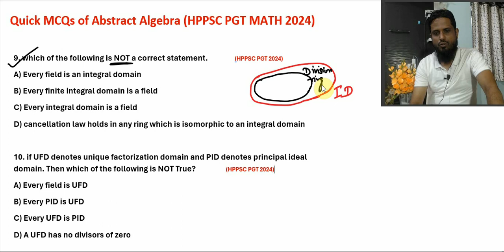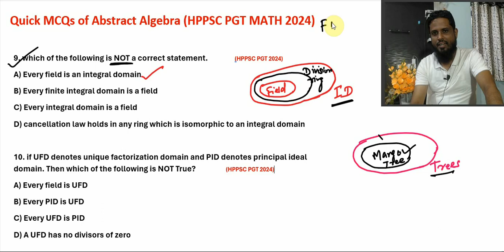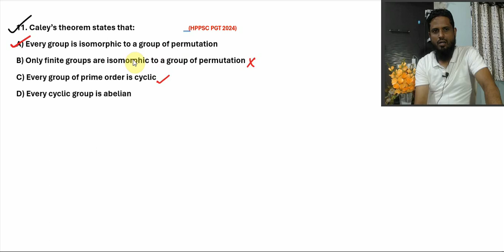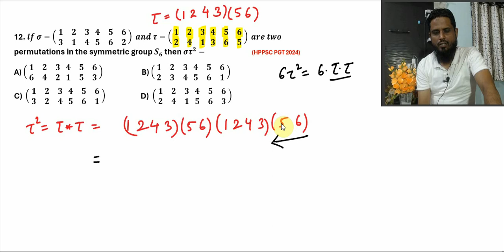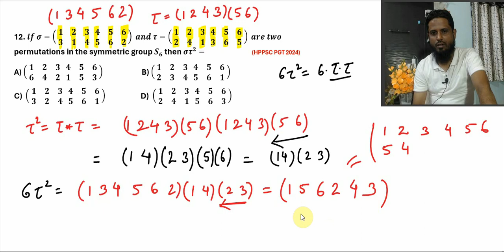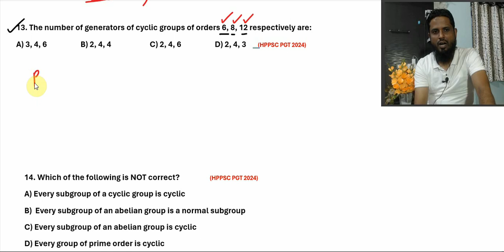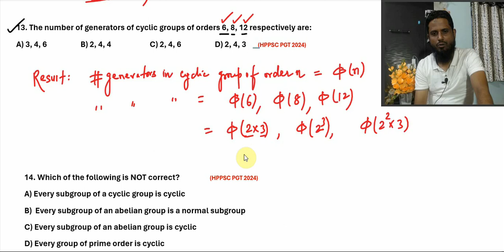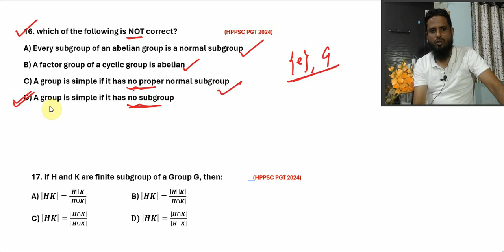Lec MCQ 4 Abstract algebra questions of HPPSC PGT MATH 2024 Question